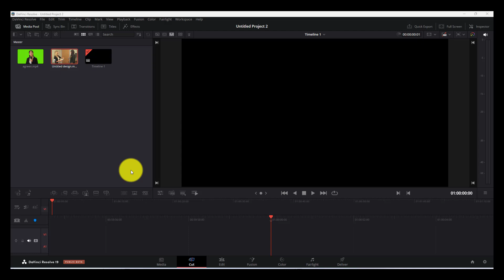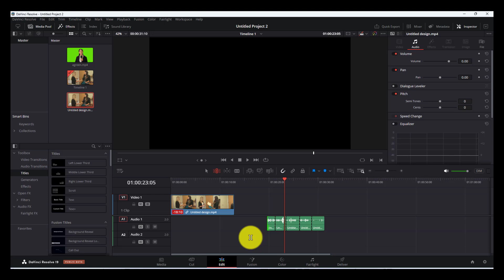How to Remove Audio From Video in Davinci Resolve 19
Davinci resolve 19, in this davinci resolve tutorial you will learn how to remove audio from video in davinci resolve 19.